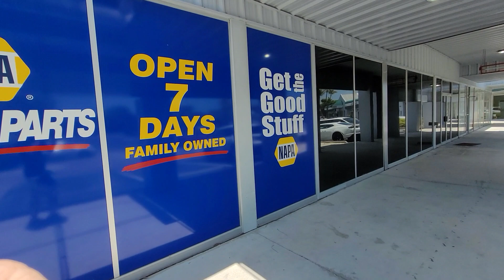Fort Myers Beach NAPA Storefront Window Graphics & Tint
Window Graphics and Window Tint installed by Auto 1 Plaza in Fort Myers, FL